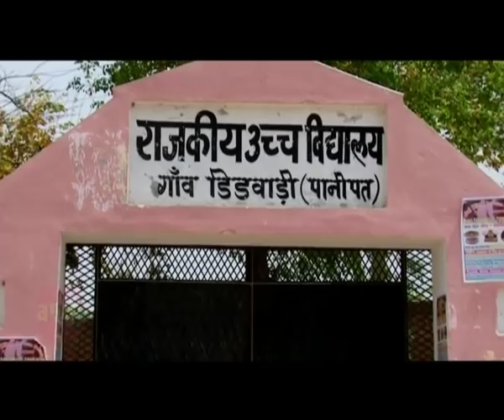KAHANI EK GAON KI | DIDWADI I HARVINDER MALIK I 2018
Programme : KAHANI EK GAOUN KI |
Village: DIDWADI
Anchor : PARUL AHLAWAT |
Producer: HARVINDER MALIK |
Script: SEEMA MALIK |
Camera: SURENDER MALIK
a Swastika Entertainments Pvt. Ltd.